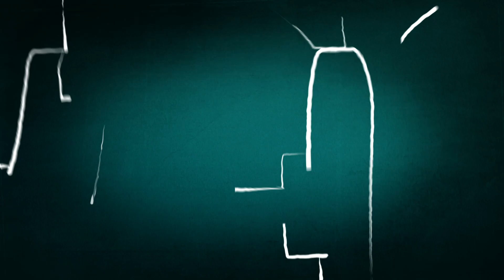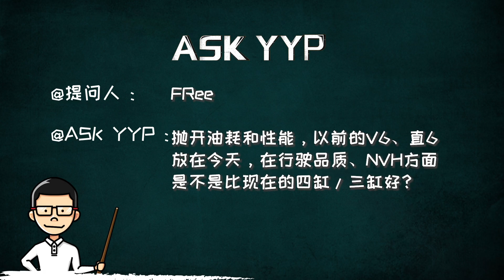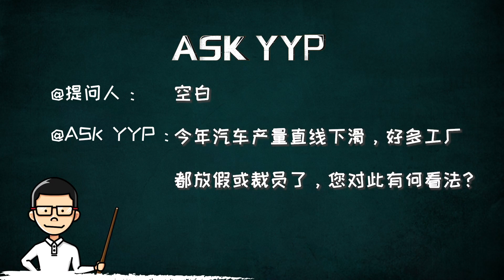195：在高速行进中误操作电子手刹会发生什么？【ASK YYP】